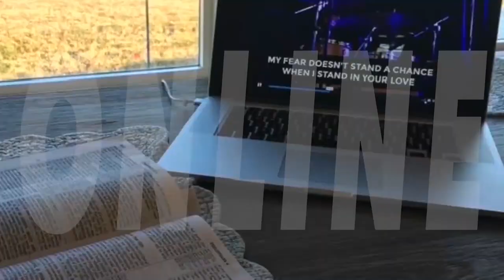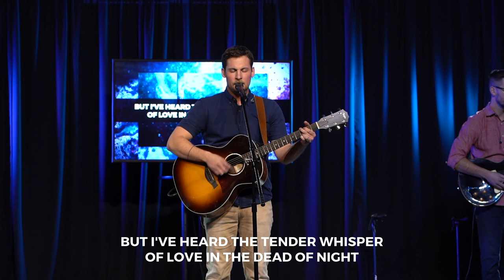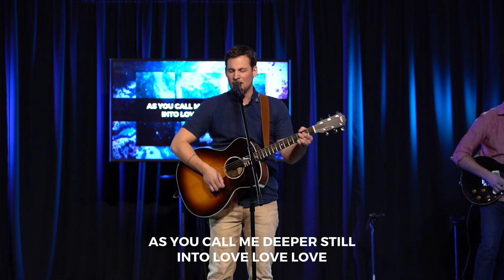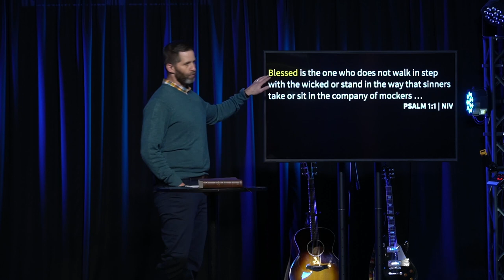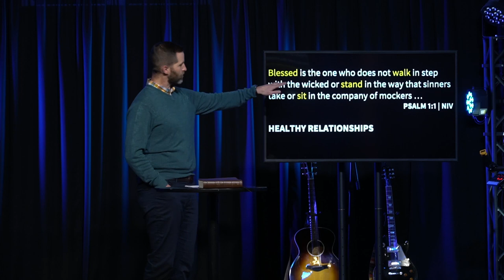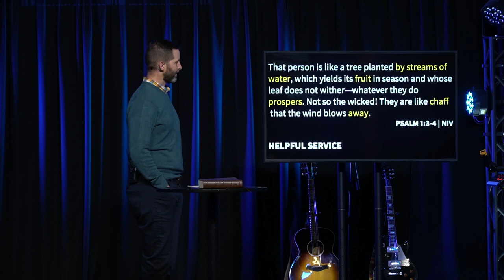January 21 & 24 | Core 52 Chapter #9 | Finding Happiness